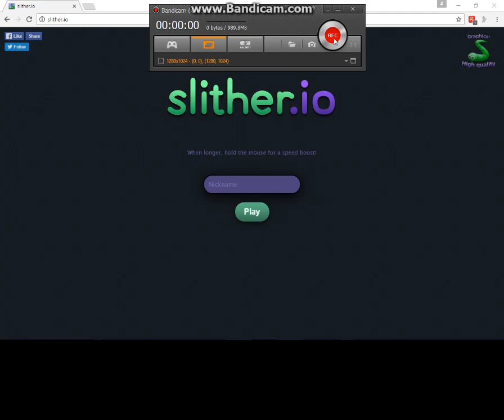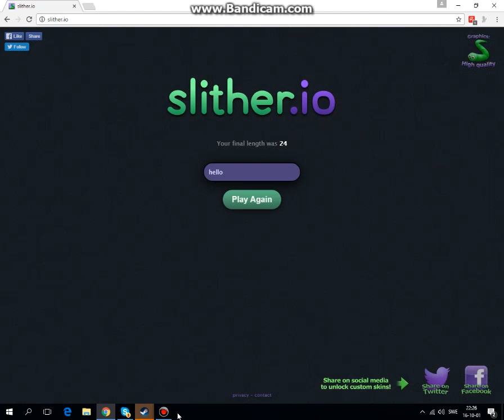going sexual?!!!what is wrong with this game?